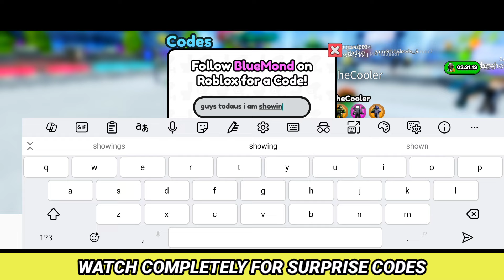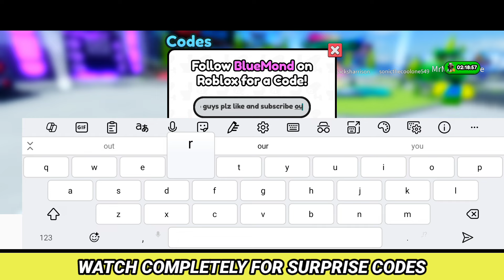⚠️Ep 73⚠️SKIBIDI TOWER DEFENSE ROBLOX CODES 2024 - SKIBIDI TOWER CODES. skibidi tower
⚠️Ep 73⚠️SKIBIDI TOWER DEFENSE ROBLOX CODES 2024 - SKIBIDI TOWER CODES. skibidi tower. skibidi tower skibidi tower defense ROBLOX. skibidi tower defense ROBLOX CODES 2024 - skibidi tower defense CODES 2024

Today in this interesting video we are going to tell you about New Redeem codes for skibidi tower defense ROBLOX.. I hope you like this video.

YOUR QUESTIONS:

✔️ skibidi tower defense codes
✔️skibidi tower defense codes 2024
✔️skibidi tower defense codes April 2024
✔️codes for skibidi tower defense 2024
✔️ codes for skibidi tower defense april 2024
✔️ codes for skibidi tower defense
✔️roblox skibidi tower defense codes
✔️ skibidi tower defense codes for coins
✔️Roblox skibidi tower defense codes april 2024
✔️ skibidi tower defense roblox codes
✔️ skibidi tower defense ep 71 codes
How do I use Skibidi Tower Defense codes?

To make use of these codes, follow these simple steps:

1) Open up Skibidi Tower Defense in Roblox.

2) Hit the ‘Gifts’ menu option.

3) Choose the ‘Codes’ tab at the top of the menu.

4) Type or paste in a code one at a time and hit redeem.